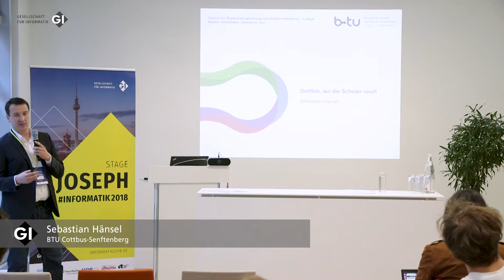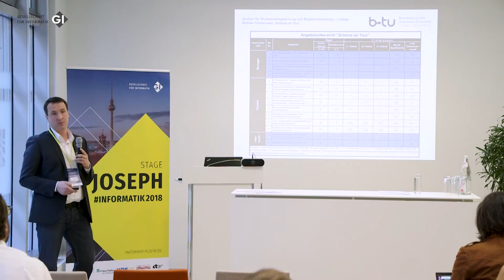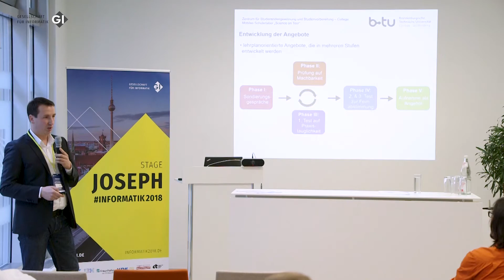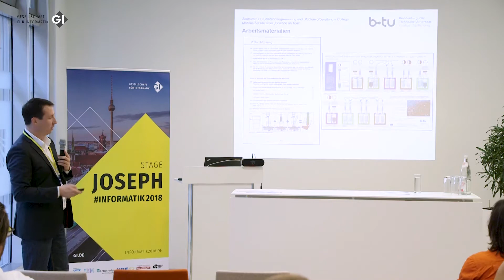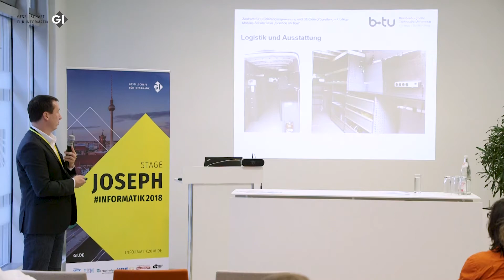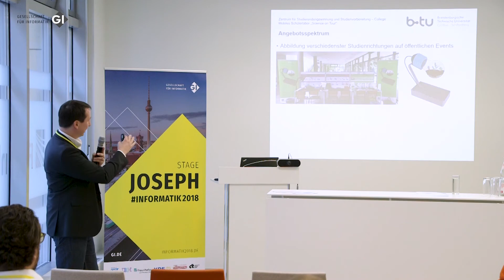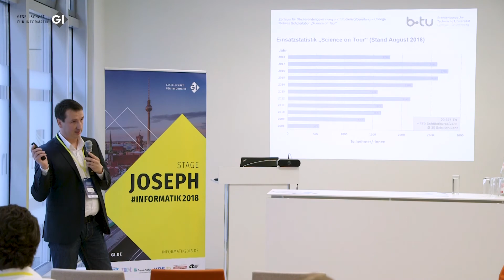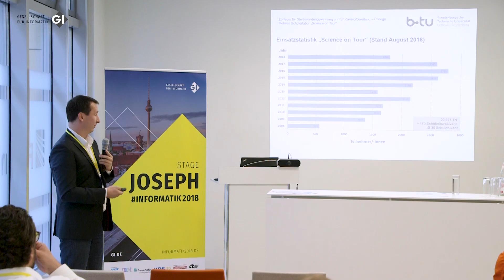Science on Tour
Impulse von Sebastian Hänsel, BTU Cottbus-Senftenberg